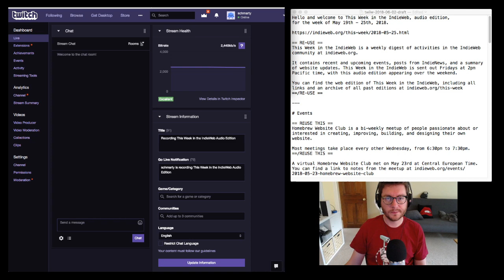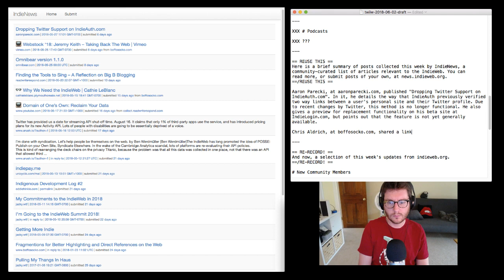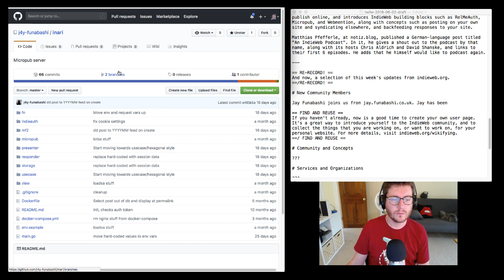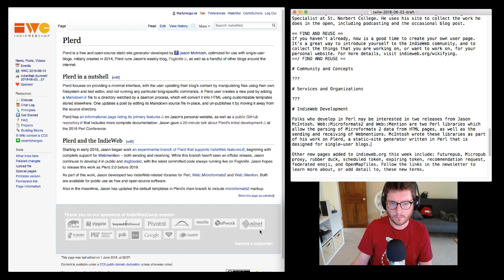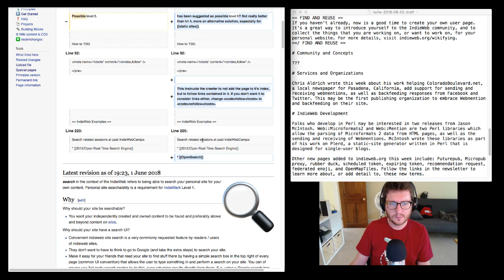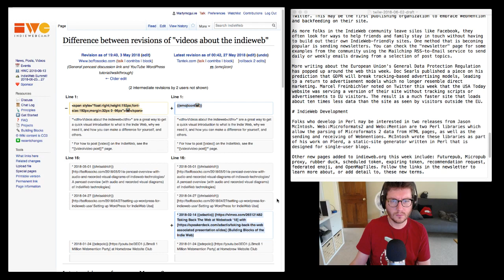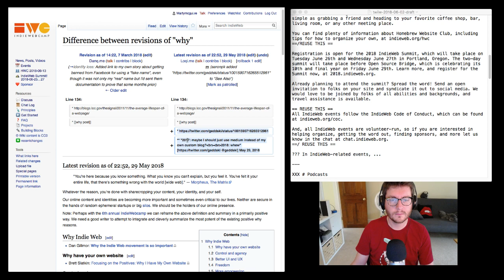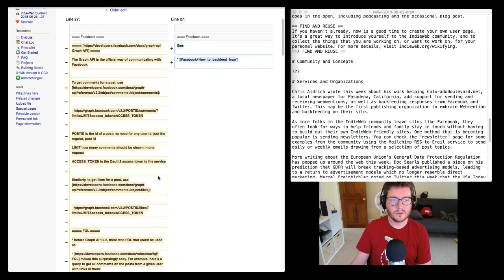Script writing for This Week in the IndieWeb Audio Edition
Reviewing changes to indieweb.org for the week ending in June 1, 2018, and summarizing them in a script for the This Week in the IndieWeb Audio Edition Podcast.